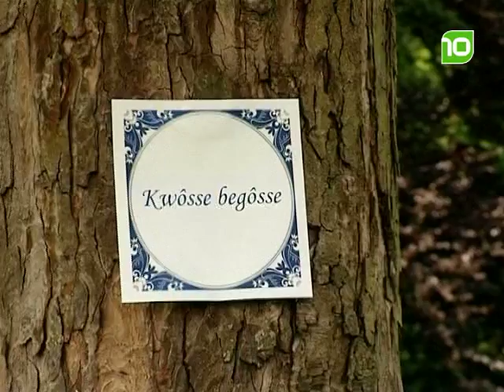Aflevering 9 - Tilburg Spreekt - seizoen 3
De raadsleden Marie-Therese Blomme (CDA), Tine van de Wijer (PVDA), Paulus Oerlemans (GL) worden voorgesteld in Tilburg Spreekt.